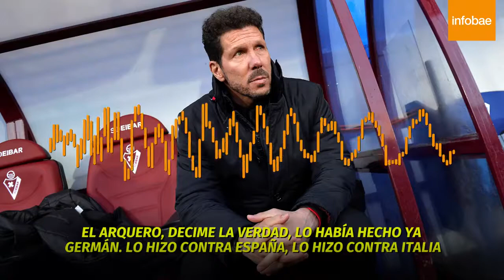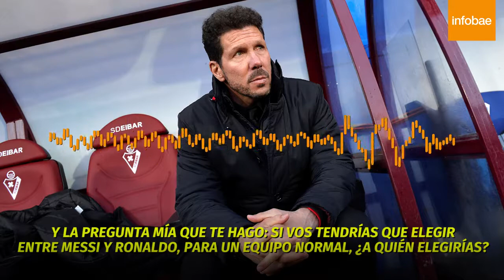Simeone se refirió al audio filtrado: "Sí, era yo el que hablaba"